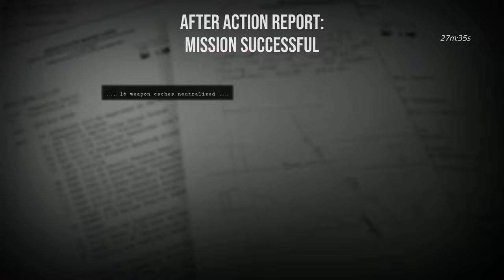[SDiF] Było ich trzech a magazynów dwa (magazyny broni) (HARD/FUBAR)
SSB - Suchar, Snopek, BartBear - FUBAR na HARDzie
S.D.W.: